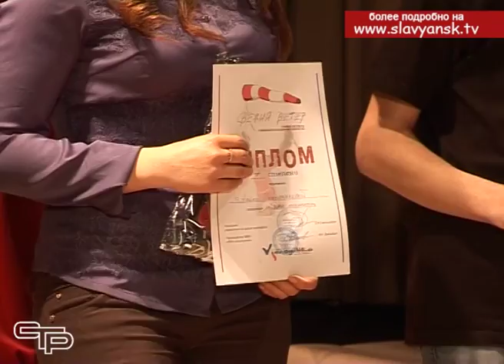Фестиваль «Свежий ветер 2017»